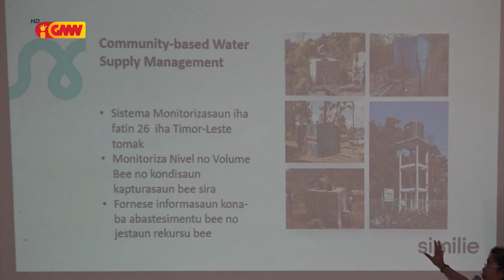PERMATIL husu Governu atu tau importansia konserva rekursu bee iha rai laran